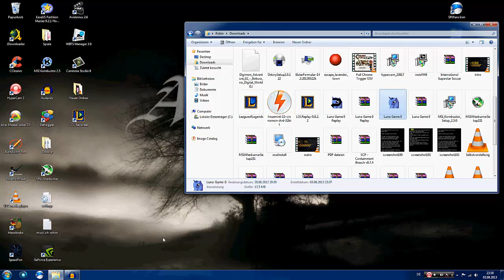Lets Play Luna 0 - It isn´t over!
Der liebe Palme wagt sich für die 100 Abospecialweek doch nochmal ans Gamepad und zockt für euch den Grusselhorror schlecht hin im My Little Ponny Universum. Ihr denkt wir machen Witze? Sagt ihr das danach auch noch?